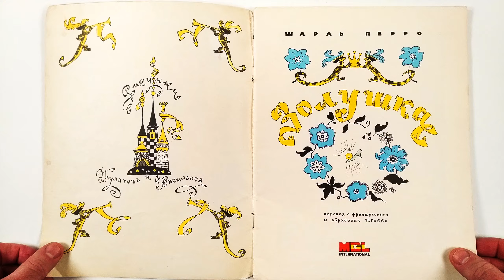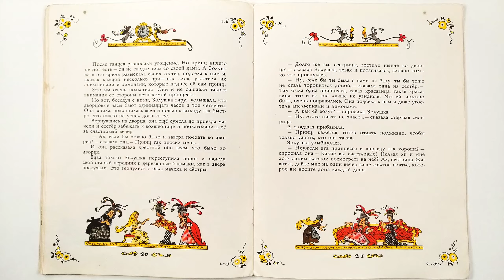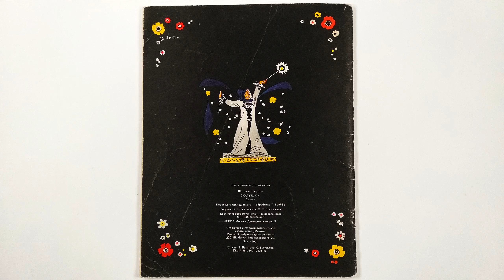Золушка. Шарль Перро. Иллюстрации Э. Булатова и О. Васильева 1990 / Cinderella. Charles Perrault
Издательство: М.: МГЛ Интернэшнл
Переплет: мягкий; 32 страниц; 1990 г.
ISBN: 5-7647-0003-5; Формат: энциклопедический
Язык: русский
Перевод с французского и обработка Т. Габбе.
Цветные иллюстрации Э. Булатова и О. Васильева.
Publisher: M.: MGL International
Binding: soft; 32 pages; 1990
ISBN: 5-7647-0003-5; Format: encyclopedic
Russian language
Translated from French and arranged by T. Gabbe
Illustrations by Erik Bulatov and Oleg Vasiliev

(К сожалению, поисковые ссылки на крупнейший букинистический интернет магазин alib.ru отображаются здесь неправильно. Для поиска книг на сайте alib.ru введите ключевые слова вручную)